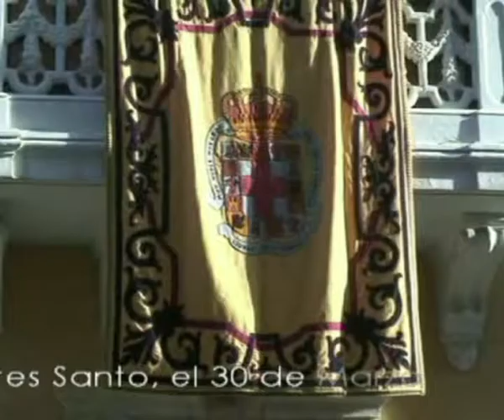2010 Ana Mar al Cristo del Amor Alcalde muñoz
Ana Mar al Cristo del Amor, cofradía del Amor desde los balcones de la antigua casa de socorro en la calle de  Alcalde Muñoz